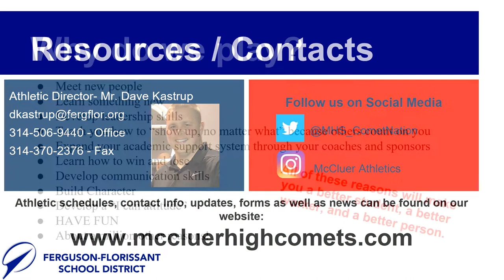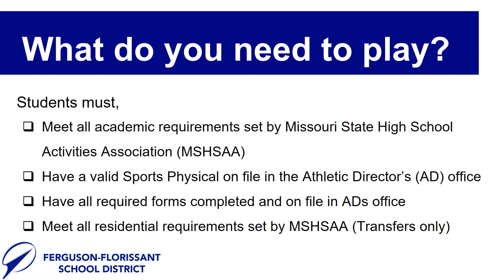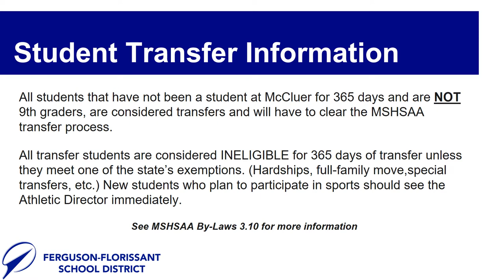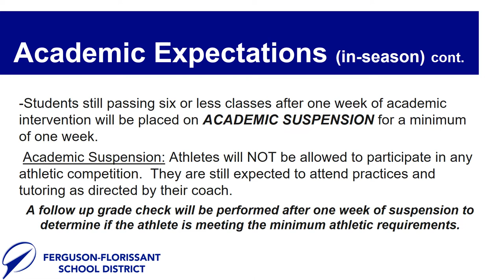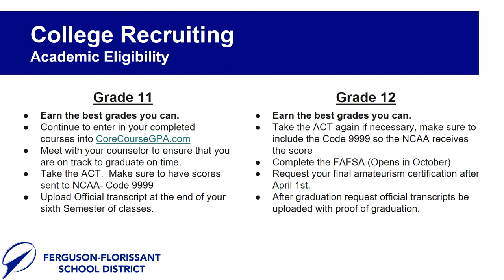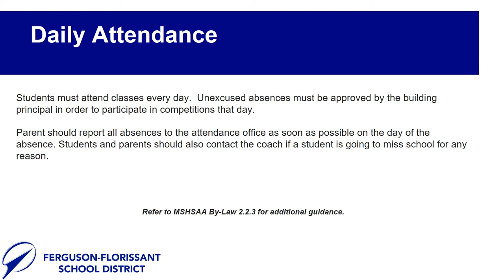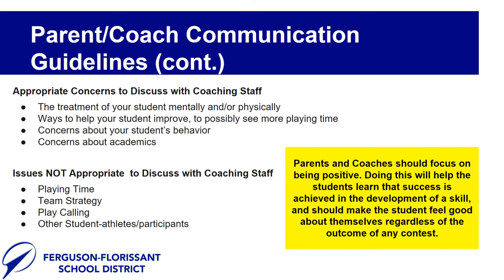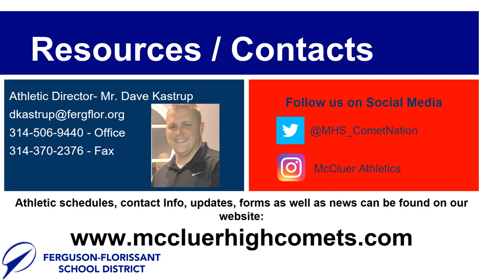McCluer Athletics-What you need to know before trying out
This video will tell you all of the requirements to participate in Athletics and Activities at McCluer HS.